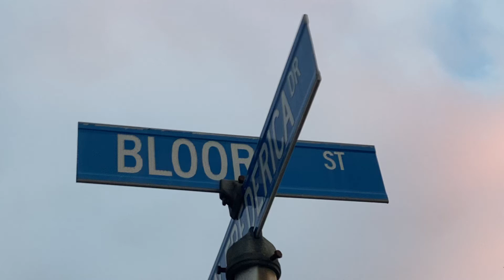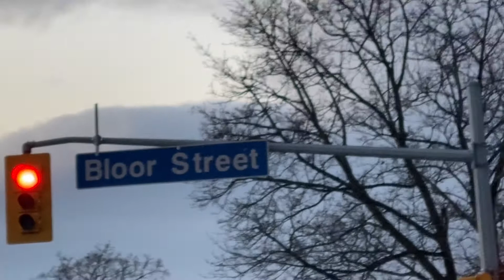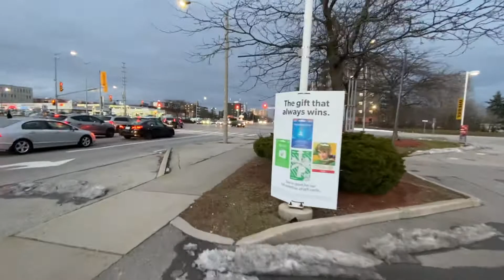BLOOR STREET WEST - MISSISSAUGA